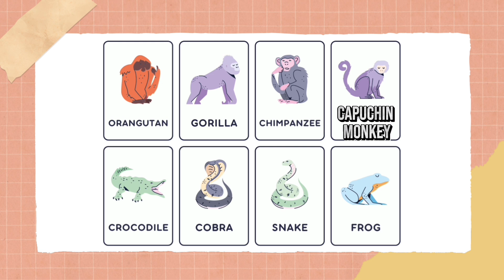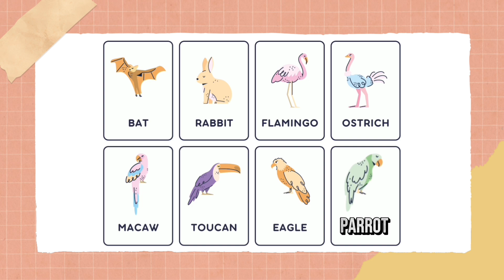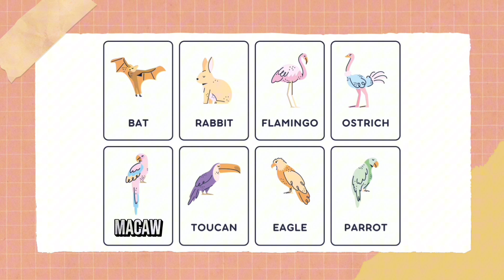สอนน้องร้องเพลง สัตว์ Animal duck pig ฟังเพลงเด็ก เด็กน้อยหัดฟัง หัดร้อง I เพลงเด็ก. JanaTV